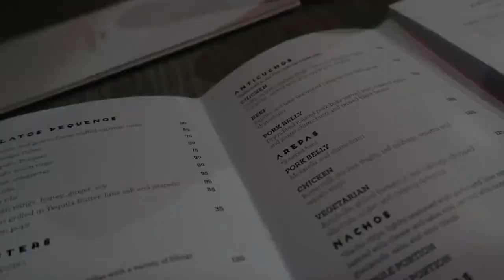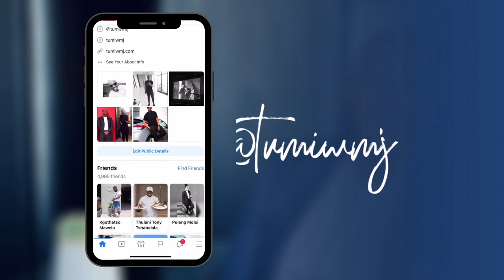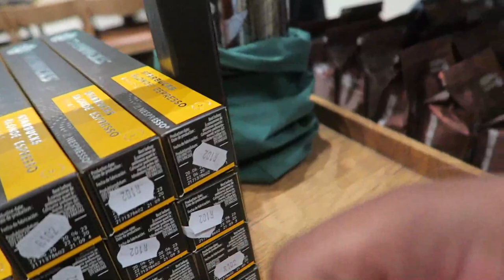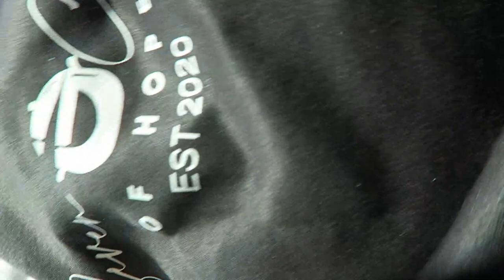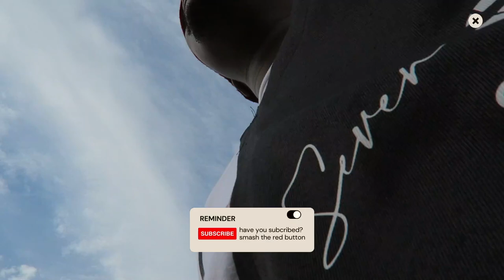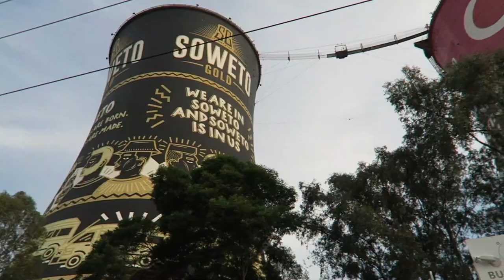dailyalpha | Exams are Showing me FLAMES | Seven Colors Outreach | Shooting CGFA... We are Moving !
What's Good Fire Fam !!! Welcome to the latest episode of dailyalpha, where we explore the ups and downs of life and share our experiences with you. In today's video, we dive into the stress and pressure of exams and how they can sometimes feel like they're setting our world on fire.

Join us as we follow the journey of Seven Colors Outreach, an organization dedicated to empowering young people to achieve their dreams, as they tackle the challenges of Life.

But it's not all doom and gloom! Through the support of friends, family, and community, we learn how to stay grounded and keep pushing forward. So come along with us on this emotional rollercoaster and let's keep moving forward together